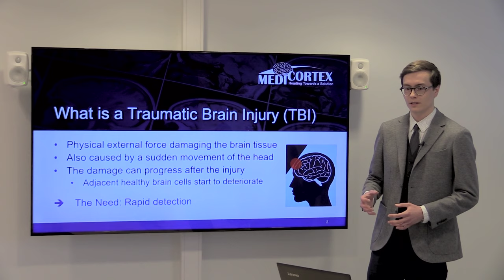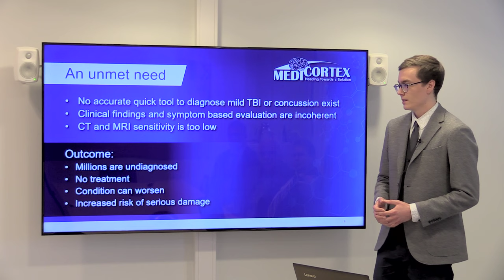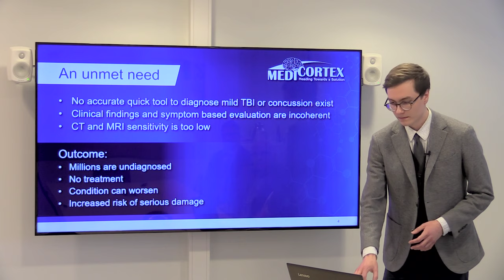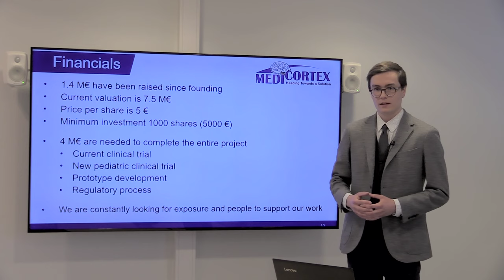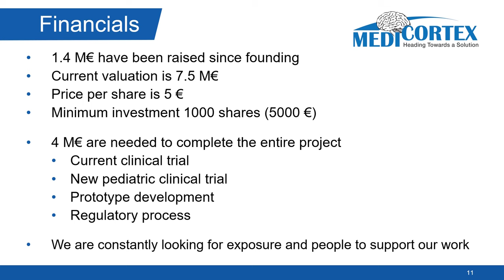Introduction to Medicortex with Finnish subtitles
Medicortex Finland is developing ProbTBI for diagnosing mild traumatic brain injury and concussion. The company is looking for new investors.